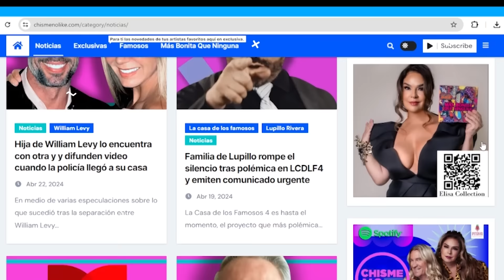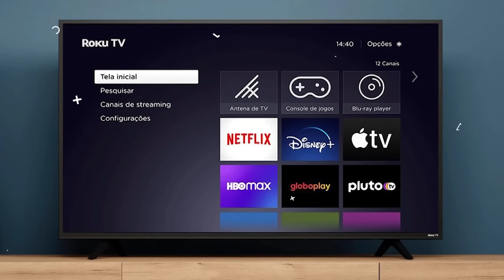ÁNGELA AGUILAR QUIERE PARECERSE A CAZZU TAROTISTA PREDICE LE PONDRÁ EL CUERNO NODAL - Chisme No Like